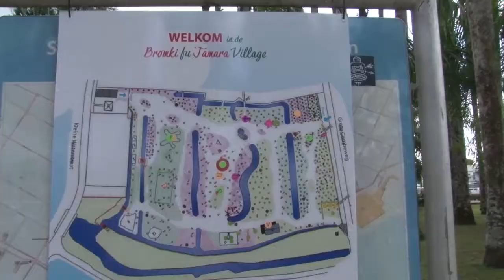25 08 2018 Bromki Fu Tamara Village 2018